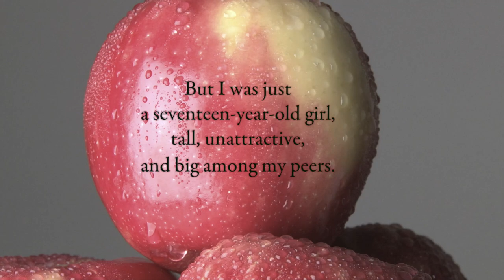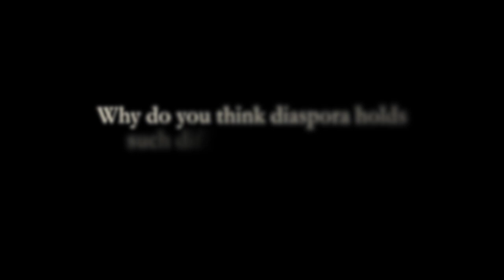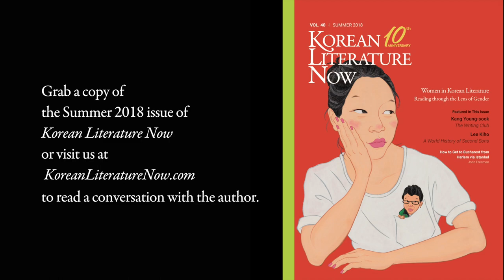[KLN] Interview with Kang Young-sook | 소설가 강영숙 인터뷰 (ENG SUB)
[A Conversation with Kang Young-sook] On Writing against a Ticking Clock

Kang Young-sook (b.1967) debuted in 1998 when she won the Seoul Shinmun New Writer’s Contest with the short story “Dinner in August.” Her published works include the short story collection A Night of Dumbbell Exercises; and the novels Rina, Writing Club, and Tragicomic Miss Teletubby. She received the Hankook Ilbo Literary Award.